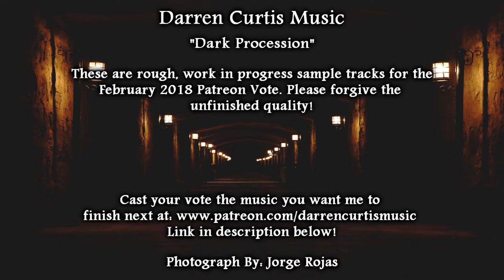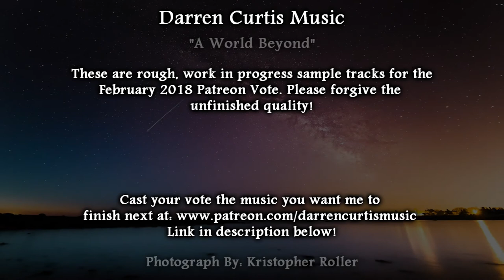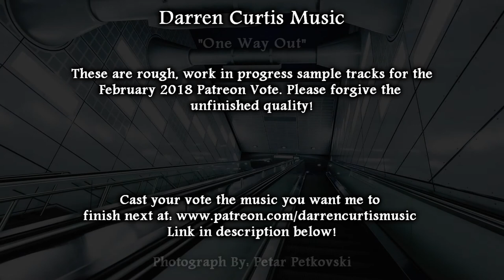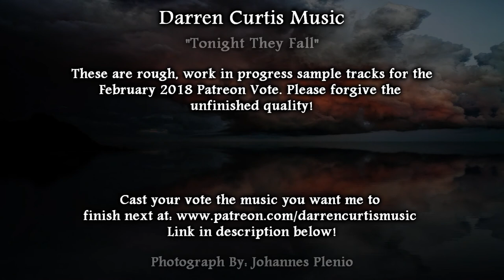February 2018 Patreon Free Music Vote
These are 5 unfinished pieces for the February 2018 Patreon Vote. Voting begins now and ends midnight on the 15th! Whichever track gets the most votes on the Patreon Poll will be completed by the end of the month!

0:00 "Dark Procession"
1:12 "The Vast Desert"
2:10 "A World Beyond"
3:31 "One Way Out"
4:50 "Tonight They Fall"